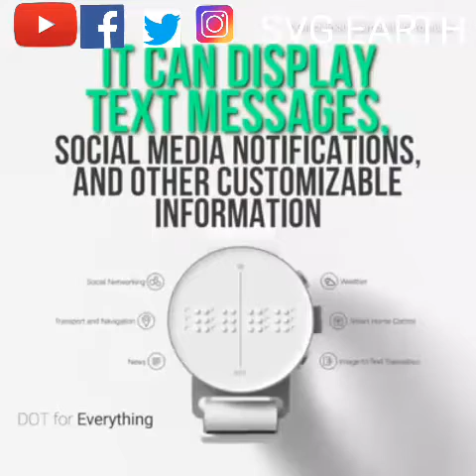Dot Braille smart watch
Smart watch for blinds